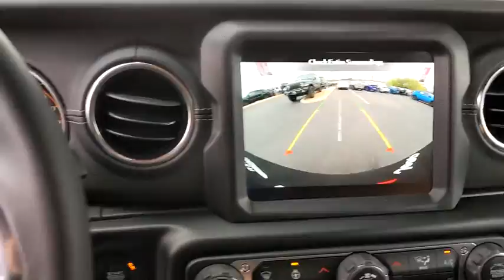2021 Jeep Wrangler Austin, New Braunfels, Boerne, San Marcos, San Antonio, TX W576311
Black Clearcoat New 2021 Jeep Wrangler available in San Antonio, Texas at San Antonio CDJR. Servicing the Austin, New Braunfels, Boerne, San Marcos, TX area.
2021 Jeep Wrangler Unlimited Sahara - Stock#: W576311 - VIN#: 1C4HJXEN1MW576311

11910 Interstate 35 Frontage Rd

Recent Arrival! Unlimited Sahara Wrangler Unlimited Sahara, 4D Sport Utility, 4WD, Black Clearcoat, Black Leather, 1-Year SiriusXM Guardian Trial, 4G LTE Wi-Fi Hot Spot, 5-Year SiriusXM Traffic Service, 5-Year SiriusXM Travel Link Service, 8.4 Radio & Premium Audio Group, 8.4 Touchscreen Display, Alpine Premium Audio System, Auto-Dimming Rear-View Mirror, Blind Spot & Cross Path Detection, Cold Weather Group, Emergency/Assistance Call, For Details, Visit DriveUconnect.com, GPS Navigation, HD Radio, Heated Front Seats, Heated Steering Wheel, ParkSense Rear Park Assist System, Quick Order Package 22G, Radio: Uconnect 4C Nav w/8.4 Display, Safety Group, SiriusXM Traffic Plus, SiriusXM Travel Link.